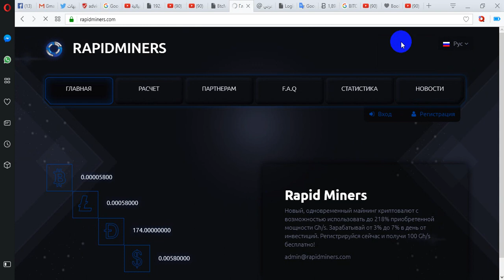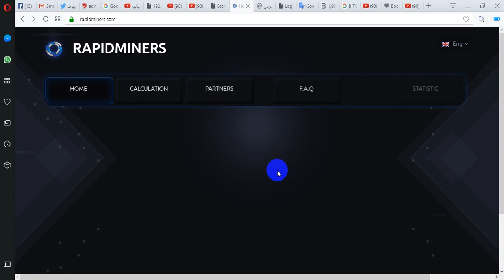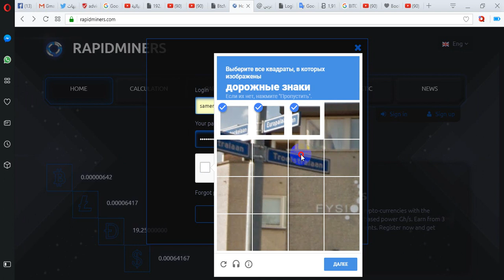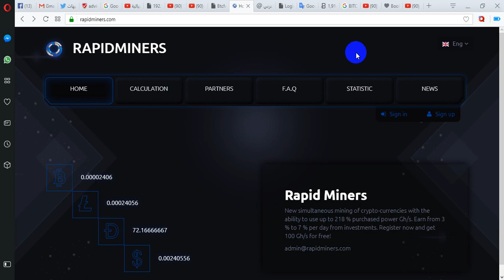RapidMiners - SCAM ALERT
RapidMiners is scam they told me to chick my username and password when login and  user not found when recover my password.. this happened after request  my money and logout  my account.
If you have been scammed by this website, please share
Song: Apollo - Rapture (ft. Kelsey Hayes)